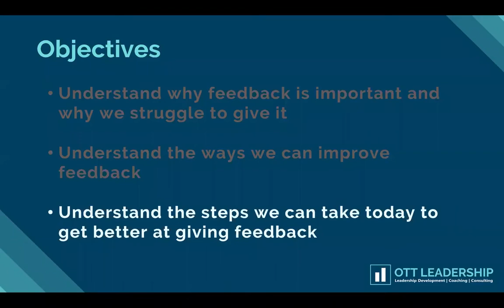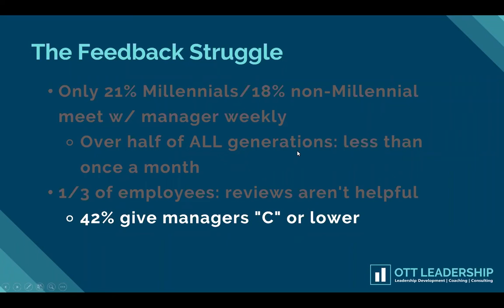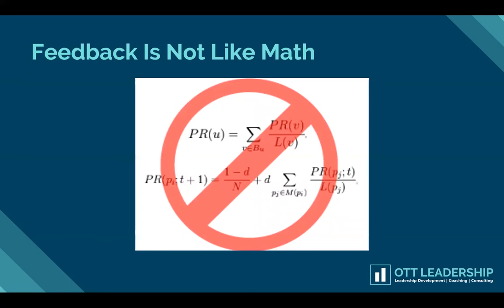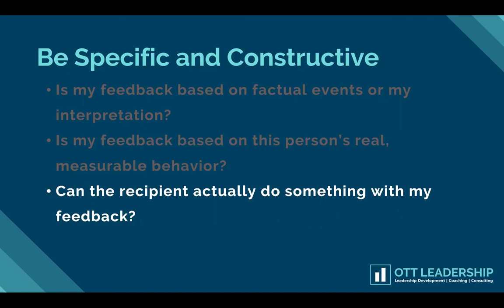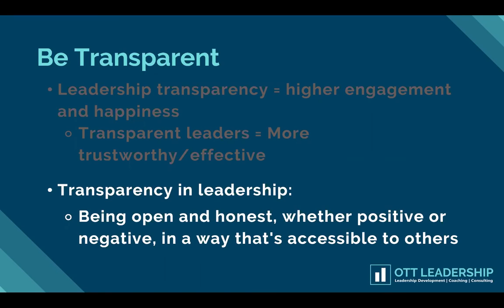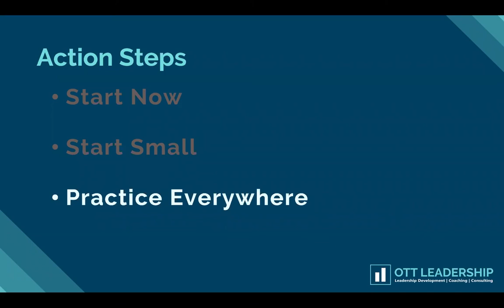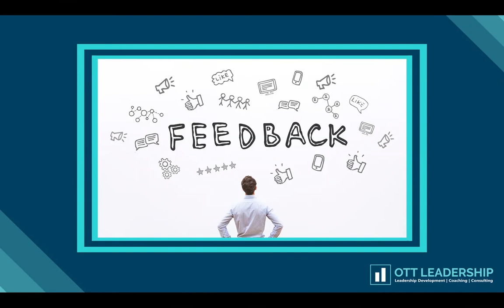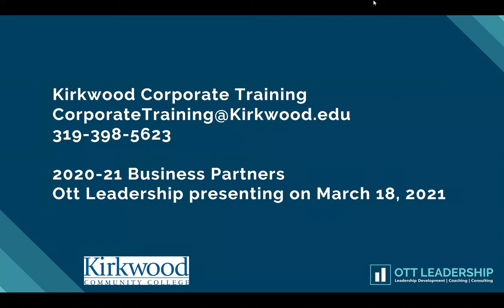The Art of Giving Feedback with Steve Ott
The days of giving once-a-year reviews are over. If leaders are looking to engage the current and future workforce, they need to get comfortable with giving frequent feedback. According to research, 42% of Millennial workers are looking for feedback every week from their managers, and this leads to highest rates of employee engagement. Despite the overwhelming need for feedback, few managers are consistently giving it - and when they do give it, it’s done poorly.
If you want to become a more effective leader, you need to become better at giving feedback.
In this FREE, 30-minute webinar, you will learn about:
- Why feedback is important to effective leadership
- Why it’s hard to give effective feedback
- 5 ways you can improve your feedback today